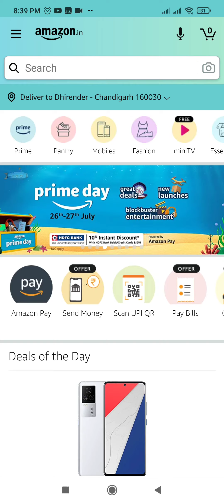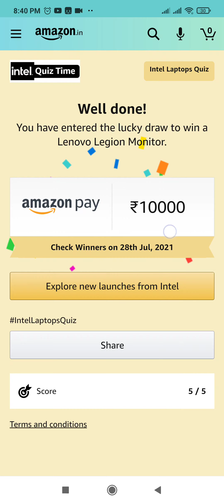Amazon Intel Laptops Quiz Answers Today | Win 10000 Amazon Pay Balance | 14 July 2021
Other Quizzes :-

QUESTIONS ASKED IN GUESS WHO QUIZ :-

Question 1: Which is the world’s best processor for thin & light laptops?

Question 2: The 11th Gen Intel® Core™ processor-based laptops offer 32% faster productivity compared to older laptops.

Question 3: Which of the following features describe the Laptops powered by the Intel® Evo™ processors?

Question 4: The Intel® Wi-Fi 6 technology delivers up to ___ faster connectivity versus standard Wi-Fi.

Question 5: Which is the latest graphics technology built into 11th Gen Intel® Core™ processors ?

Topics Covered :-

amazon quiz
amazon quiz answers today
14 july amazon quiz answers
14 july amazon quiz
pathania brothers
amazon intel laptops quiz answers
intel laptops quiz amazon answers
intel laptops amazon answers
amazon
quiz
contest